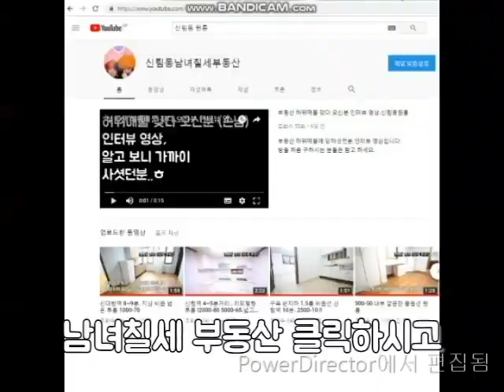신림동원룸 신대방역 .평지.5분. 500-45.관3 주차무료.